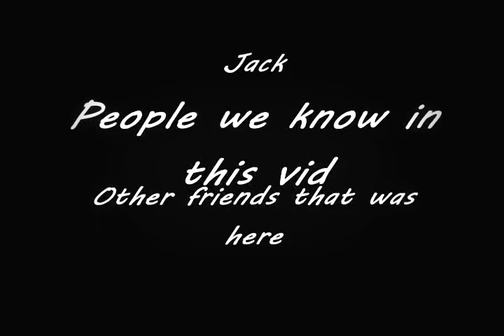Infestation Survivor Stories - Second Episode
Chris..
Jake..
Jacob..
And others, We enjoyed this today..
I got other videos to upload but it will take awhile to upload so, Excuse me for only uploading the second one of it.
But i hope you enjoy watching this Game-play of the Infestation Survivor Stories